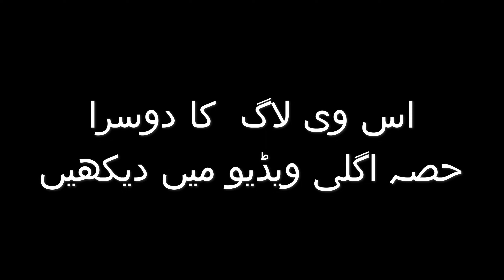Tarikhi Talaab Dekhen Part 1 | 300-Year-Old Pond | Suka Talaab Samahni Bhimber | Mughal Empire Akbar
👉# SukaTalabBhimber # JalalulDeenAkbar

Aj Ka Vlog main Tarikhi Talaab تالاب Dekhen | 300-Year-Old Pond | Suka Talaab Samahni Bhimber | Mughal Emperor Akbar

👉 Esi Mazeed Videos K liy Channel Ko kr lain ur meri Hosla Afzai K liy Videos ko krna na bholey and of course app k comments sy mujy pta chaly ga k app ko meri videos kesi lagti hy tu don't forget to write your comments in the comments section.

👉 ABOUT OUR CHANNEL:
This is my official YouTube channel where I will regularly share my daily life vlogs with my subscribers.  We Cover Daily Life Vlogs, Desi Life Vlogs, Village Life Vlogs, Beautiful Mountain Vlogs, Ancient Places Vlogs,